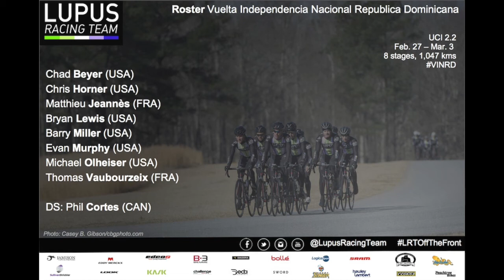Lupus Racing Team Roster for the Vuelta Independencia Nacional Republica Dominica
Lupus Racing Team roster for the 37th Vuelta Independencia Nacional Republica Dominica: Chad Beyer (USA), Chris Horner (USA), Matthieu Jeannes (FRA), Bryan Lewis (USA), Barry Miller (USA) Evan Murphy (USA), Michael Olheiser (USA) and Thomas Vaubourzeix (FRA).